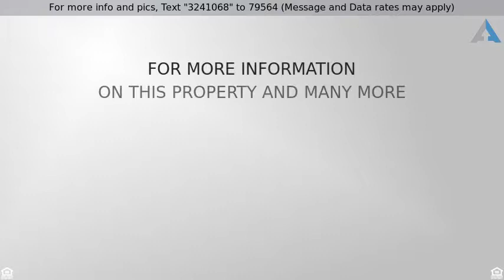Priced at $207,500 - 8420 Little Rock Way 202, Highlands Ranch, CO 80126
DO NOT SCROLL PAST THIS STUNNING CONDO FOR SALE!

Have you been waiting for just the right home to become available?  Your new home boasts all the high end looks at an affordable price.  All stainless steel appliances included! Granite counter tops and beautiful glass back splash in the kitchen, under cabinet lighting, HEATED Travertine tile in the bathroom. Master has a huge walk-in closet! Stacked stone fireplace upgrade, engineered hardwood flooring in living room, dining and kitchen. Vaulted ceilings in living room and bedroom.  All you pay is gas & electric because the HOA includes Water and Sewer, exterior maintenance including the roof, trash & snow removal so you are free to enjoy the pool and fitness facility.  The washer and dryer are included also!  Really- just bring your furniture and groceries and start the good life!
Listing Courtesy of: Priority Properties, Inc.
The content relating to real estate for sale in this Web site comes in part from elookyloo. Real estate listings are held by brokers other than Denver Realty Group. All information provided by the listing agent/broker is deemed reliable but is not guaranteed and should be independently verified. Information current as of 11/30/17.  All properties subject to prior sales.